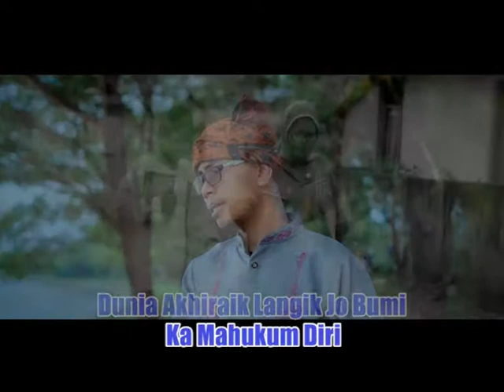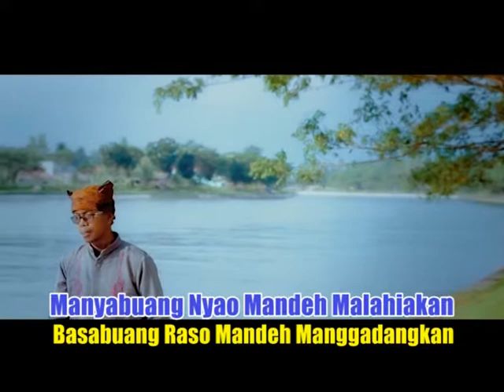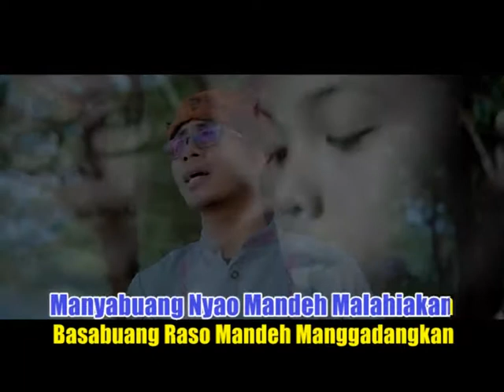Lagu Minang Tuah Nagari - Jaso Mandeh - Marde Putra || Official Video HD